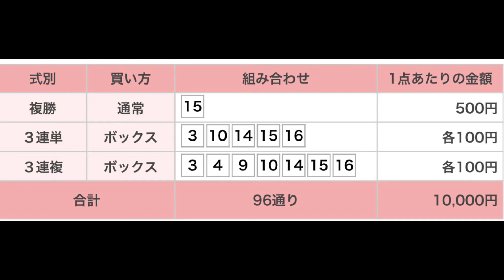高松宮記念（G1） 直感予想！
いよいよ春のG1スタートです。スタートダッシュ決めたいですね？